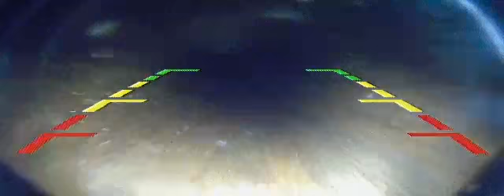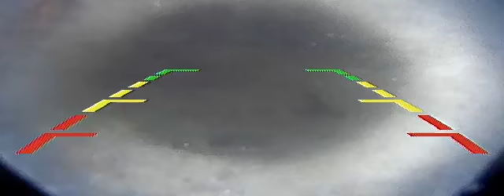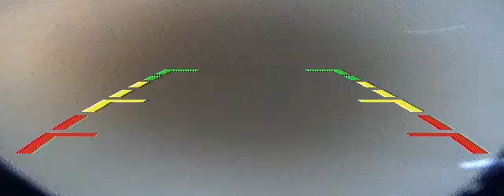Харьковская обл. Великобурлукский р-н. с.Подсреднее на территории фермы 50.102261, 37.299411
глубина 51м. ст.ур.35м. фильтр 41-51м. обсадная 219мм. 0-51м.
Бурение
Ремонт
Исследование
Скважин